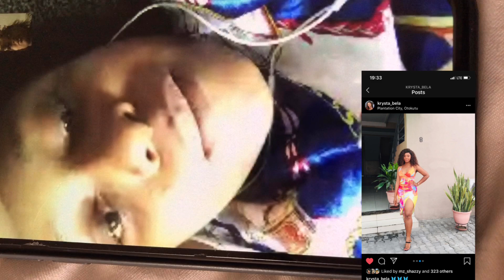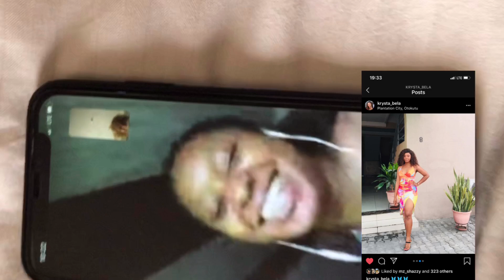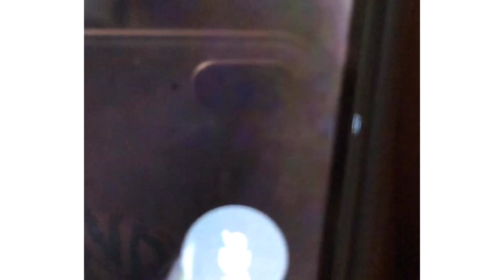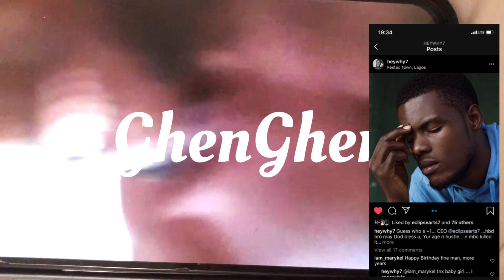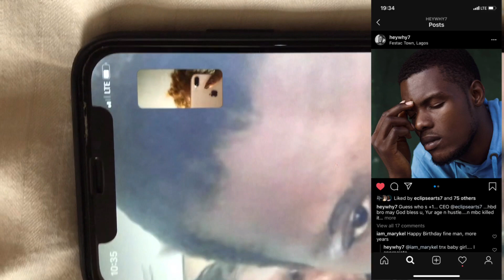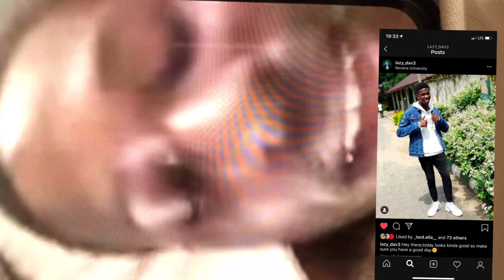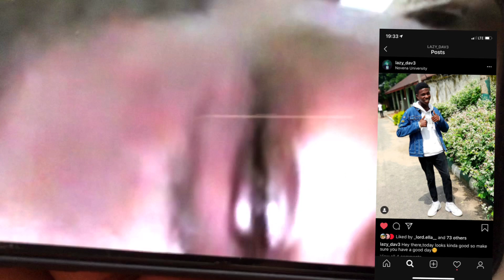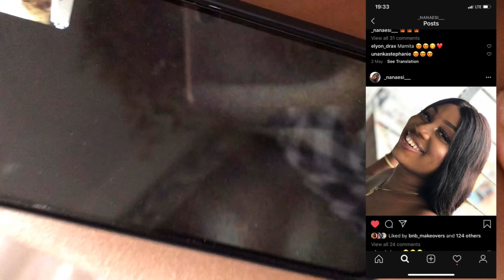End of friendship prank on my friends ‼️